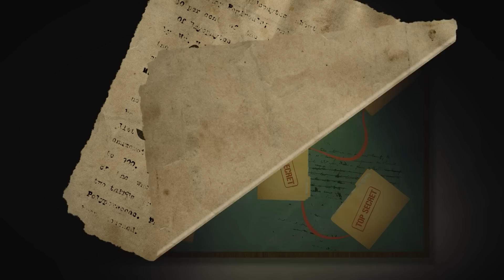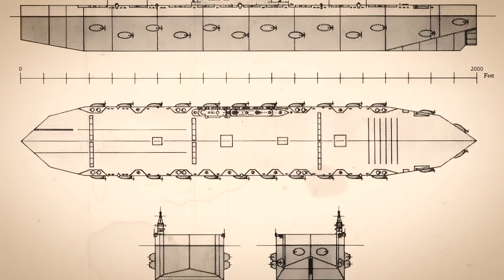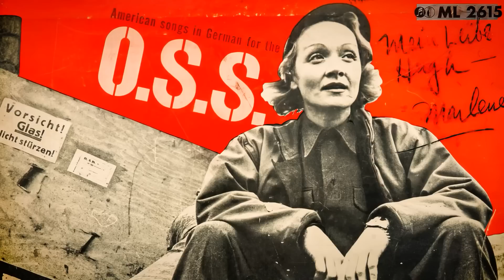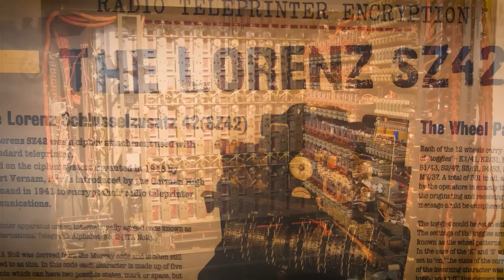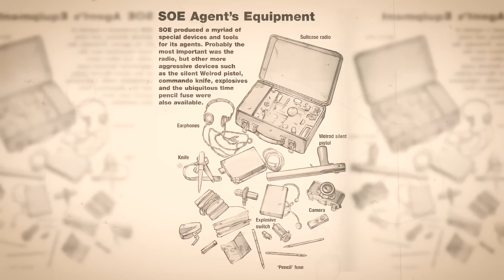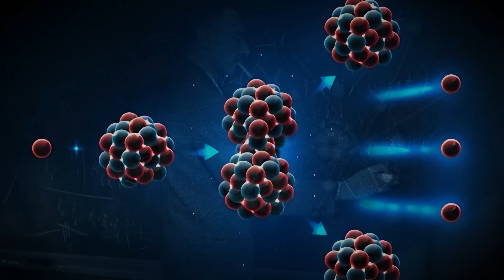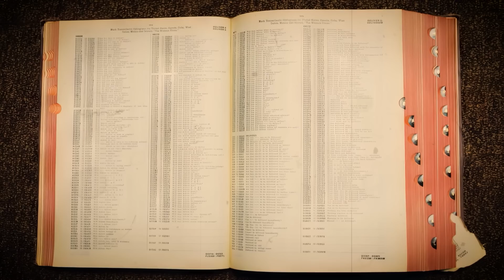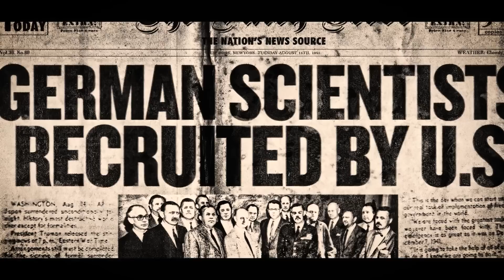Top-Geheime Projekte, Die Die US-Regierung Nie Wollte, Dass Sie Erfahren!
Unter dem turbulenten Himmel einer im Krieg befindlichen Welt, wo jede Sekunde im Einklang mit dem Herzschlag von Millionen schlug, die auf ihr Schicksal warteten, war die Alliierte Streitkräfte von einem Schleier des Geheimnisses umhüllt. Während die Kriegsmaschinerie des Zweiten Weltkriegs unentwegt mahnte, nahmen eine Reihe von verdeckten Projekten Flug – wörtliche Flüge der Fantasie, die den Seiten der Science-Fiction zu entstammen schienen. Willkommen im versteckten Arsenal des Zweiten Weltkriegs, wo die geheimsten und bizarrsten Waffen im Namen des Sieges konzipiert wurden.

Stellen Sie sich das Jahr neunzehnhundertzweiundvierzig vor, eine Zeit, in der die Verzweiflung an den Köpfen der Militärstrategen kratzte. Betreten Sie die Fledermausbombe – ein Konzept, so abwegig wie sein Name vermuten lässt. Stellen Sie sich eine Bombenhülle vor, nicht gefüllt mit Sprengstoff, sondern mit Winterschlaf haltenden Fledermäusen, jede ausgestattet mit einer winzigen, brandstiftenden Ladung, entworfen, um Städte in einem Feuersturm des Chaos zu entzünden. Erträumt von einem Zahnarzt und befürwortet von Persönlichkeiten wie Lytle S. Adams, war es ein Plan so kühn, dass er ins Absurde abdriftete.

Dann gab es das Projekt der Tauben-Gelenkten Rakete, ersonnen von dem berühmten Verhaltensforscher B.F. Skinner im Jahr neunzehnhundertdreiundvierzig. Das waren nicht Ihre gewöhnlichen, im Park lebenden Tauben, sondern gefiederte Piloten, trainiert, auf Ziele zu picken, um Raketen mit unheimlicher Genauigkeit zu steuern. Können Sie sich den Anblick vorstellen: Vögel, die Inbegriffe des Friedens, verwandelt in geflügelte Flieger, die Instrumente der Zerstörung leiten?

Und inmitten der eisigen Gewässer schlug Projekt Habakkuk vor, aus den Eisbergen des Nordatlantiks einen unsinkbaren Flugzeugträger zu meißeln. Konzipiert von Geoffrey Pyke im Jahr neunzehnhundertzweiundvierzig, sollte diese gefrorene Ungeheuerlichkeit aus Pykrete geschnitzt werden – einer Mischung aus Eis und Holzschliff, scheinbar unzerstörbar und unempfindlich gegen die Torpedos der herumschleichenden U-Boote.

Im Schatten dieser verdeckten Operationen erinnern wir uns an die Worte von Sir Winston Churchill: „In Kriegszeiten ist die Wahrheit so kostbar, dass sie immer von einem Leibwächter aus Lügen begleitet sein sollte.“ Wenn wir in diese Geheimnisse eintauchen, fragt man sich – wie viele weitere Lügen schützten die Wahrheit über die bizarrsten Kriegsexperimente der Alliierten?

Begleiten Sie uns, wenn wir die Schichten der Geschichte zurückziehen, um das volle Spektrum des geheimen Waffenarsenals der Alliierten zu enthüllen. Von Fledermausbomben bis zu Taubenpiloten, von riesigen Bergschiffen bis zu den unzähligen anderen Erfindungen, gehüllt in Geheimhaltung. Willkommen im Tagebuch von Julius Cäsar.

Vogel-Asse und Fledermaus-Saboteure. Gefiederte und geflügelte Waffen des Zweiten Weltkriegs.

Im Theater des Zweiten Weltkriegs, einem Konflikt, der beispiellose technologische Innovationen erlebte, stammten einige der außergewöhnlichsten Waffenkonzepte nicht aus dem Bereich der Maschinen, sondern aus dem Tierreich. Zu diesen gehörten die von Amerika initiierten Fledermausbomben und von Tauben gelenkten Raketen, Projekte, die sich anhörten, als wären sie den Seiten eines Pulp-Science-Fiction-Romans entnommen und nicht den Annalen der Militärgeschichte.

00:00 Eine Kurze Geschichte
2:51 Gefiederte und geflügelte Waffen des Zweiten Weltkriegs
6:36 Die trügerische Macht der Geisterarmee
11:15 Operation Habbakuk und ihr eisgeprägter Ehrgeiz
15:13 Die stillen Architekten des Sieges
19:14 Die feurige Avantgarde des Zweiten Weltkriegs
23:26 Colossus und das Knacken von Codes
27:41 Operation Outward’s Luftangriff
31:41 Der geheime Feldzug der SOE im besetzten Europa
36:32 Schmieden der Macht, die einen Weltkrieg beendete
40:49 Die Düsenantriebs-Kreuzzug des WWII
45:15 Chiffrenschatten: Enthüllung des Enigmas von Bletchley Park
49:55 Das Handwerk der Tarnung im Konflikt
54:34 Die Odyssee der Operation Overcast